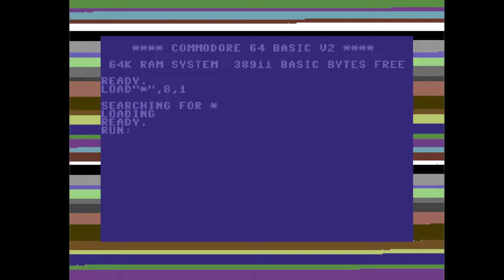C64 One File Demo : A Fish Called by Inner City, Knickers 1989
Airwolf/F4CG